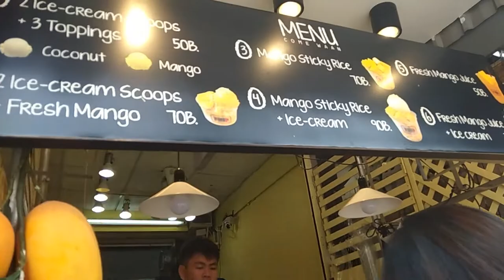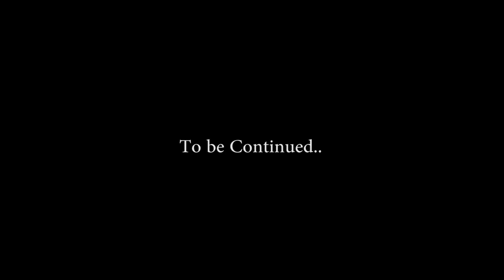AiVlog Bangkok Trip Part II ft. Ainun & Kang Ni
Ainun is from Indonesia and Kang Ni is from China

Chatuchak Market & Victory Monument Bangkok